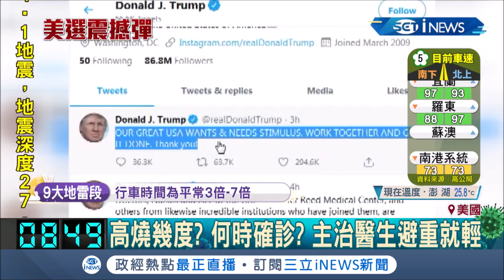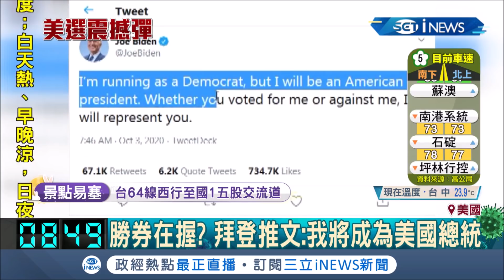川普染疫讓拜登勝券在握？川普臉色蒼白報平安"我好多了" 拜登推文:我將成為美國總統│記者 謝姈君│【國際局勢。先知道】20201004│三立iNEWS